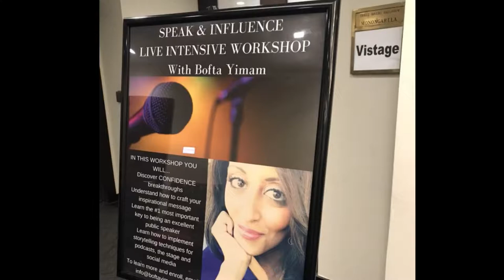Bofta Yimam | Vistage Storytelling Workshop Quick Snapshot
Quick Snapshot of Bofta Yimam hosting a private Vistage Storytelling Workshop in Pennsylvania

Bofta Yimam is an Emmy Award-Winning Journalist, TV Anchor, Media Personality, Prolific Speaker and Coach. She has been honored for her work nearly every year in her career, including a Regional Emmy award and the prestigious Edward R. Murrow award. Bofta is the first Ethiopian-American newscaster to receive an Emmy for her work. She’s received Emmy nominations for multiple pieces: light feature, historical special report, sports feature, on-camera talent specialty assignment and investigative series.

As a coach, Bofta works with entrepreneurs, corporate professionals, authors and executives on crafting their compelling story to use in multiple channels. Using her signature P.O.W.E.R. Story Formula, Bofta helps you communicate your message to your target audience, craft your unique story, develop deeper connections with your audience and deliver with power. She’s frequently tapped as a guest speaker on podcasts and currently hosts her own weekly segment, Rise and Shine With Bofta Yimam, available to listeners worldwide through Urban Media Today radio.
Join her Free Facebook group packed with powerful video trainings on confidence, speaking, storytelling and stage presence: